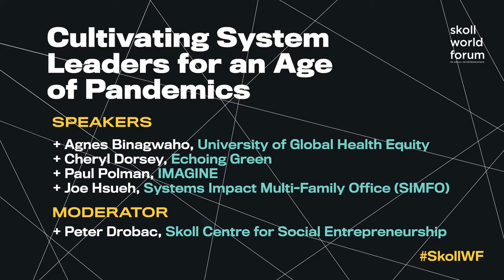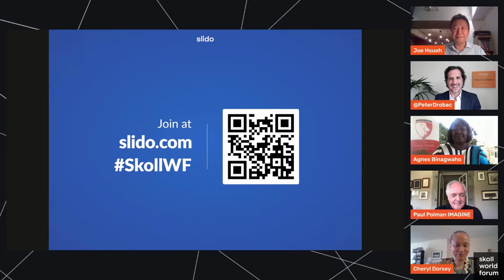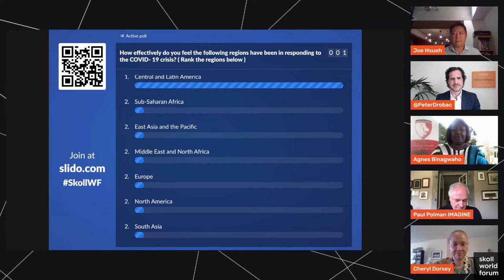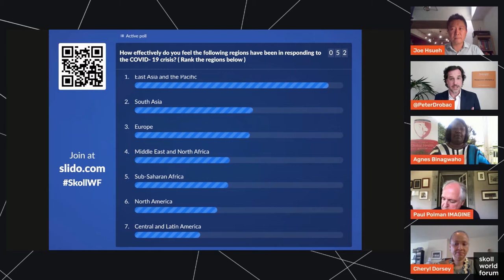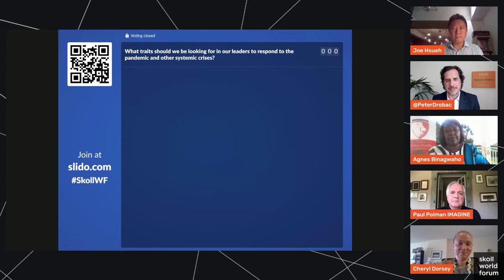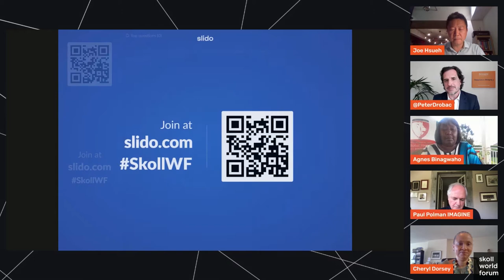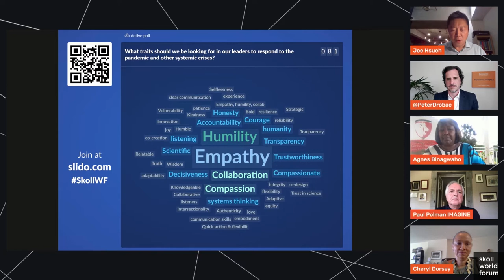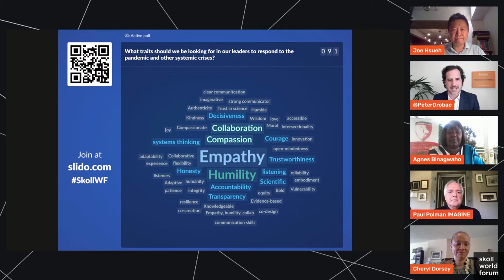Cultivating System Leaders for an Age of Pandemics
COVID-19 is a dress rehearsal for 21st century challenges. What have we learned about leadership?

In a crisis, leadership is crucial. The COVID-19 pandemic exposed the fragility of our social & economic systems, but it also laid bare that our traditional conceptions of leadership are no longer fit for purpose. A year on, the responses from governments, businesses, and communities have demonstrated a multitude of leadership styles, leaving us to determine, where have we got it right and where have things gone dangerously wrong? How can we reimagine leadership for an age of pandemics? This interactive session will convene a formidable group of thought leaders from academia and practice for a critical conversation about the current global leadership crisis. We?ll explore the skills and attitudes of system leaders, the structural barriers to change, and how we can equip a new generation of leaders for this decisive decade.

Joe Hsueh, Omplexity
Cheryl Dorsey, President, Echoing Green
Peter Drobac , Skoll Centre for Social Entrepreneurship
Paul Polman, Co-founder & Chair, IMAGINE
Agnes Binagwaho, Vice Chancellor, University of Global Health Equity

The Skoll Foundation catalyzes transformational social change by investing in, connecting, and championing social entrepreneurs and other social innovators who together advance bold and equitable solutions to the world’s most pressing problems.